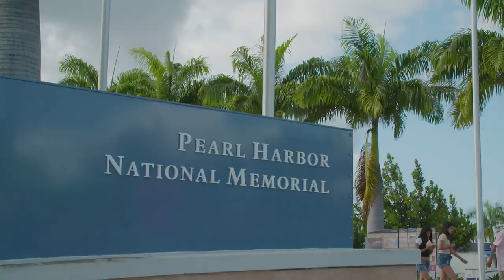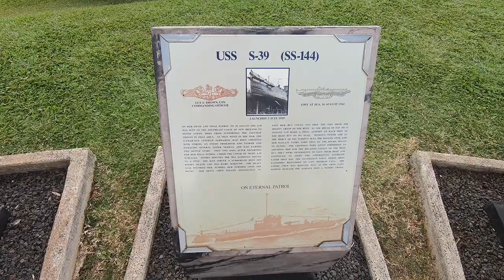A Day in Hawaii with Rutgers Baseball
The Scarlet Knights lift, visit Pearl Harbor and practice in Hawaii.